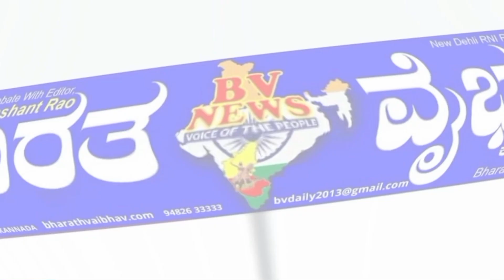Benglore ಅಲೆಮಾರಿ ಸಮುದಾಯಗಳ ಕೋಶವನ್ನು ನಿಗಮವನ್ನಾಗಿ ಪರಿವರ್ತಿಸಲು ಆಗ್ರಹ